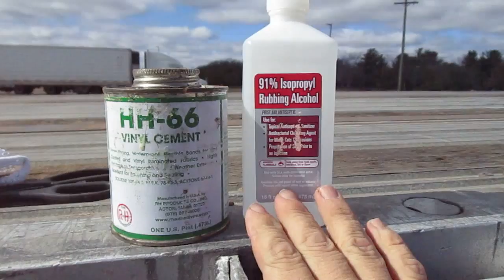#68 Finally Empty and Patching Tarps The Life of an Owner Operator Flatbed Truck Driver Vlog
I finally got empty. Then I head over to the truck stop to do some patch repair on my tarps. I also show how I fold up my tarps.